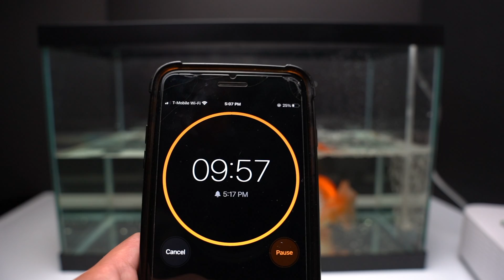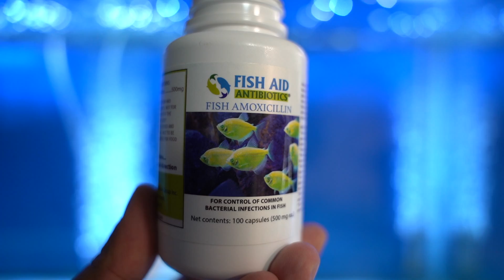MY GOLDFISH HAS DROPSY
I NOTICED ONE OF MY GOLDFISH HAS DROPSY. TRYING TO TREAT HER WITH NEW MEDICATION I FOUND ONLINE (NOT SPONSORED). I HOPE SHE GETS BETTER.